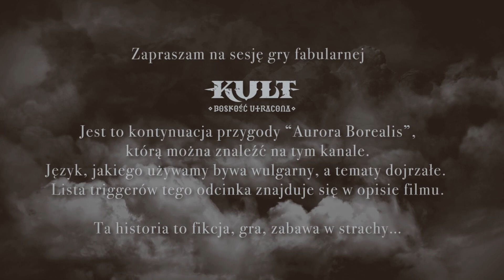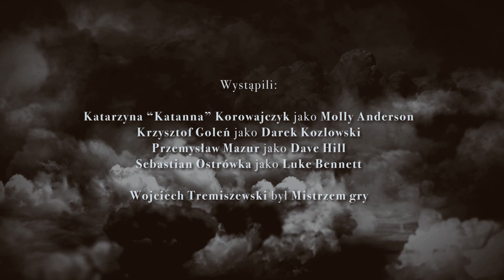Sesja RPG | Kult: Boskość Utracona | CZWARTE OKO, odc. 18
Odc. 18.  kontynuacji przygody "Aurora Borealis", publikowanej na tym kanale.

"Czwarte oko" gramy pełną mechaniką gry Kult: BU - co drugi odcinek kończy się rozwojem postaci i omówieniem zalążków fabularnych. Opowieść miewa bardzo różne oblicza gry - jest body horror, wiele elementów lore'u zza zasłony, ale także sporo wątków osadzonych w Elizjum, czyli, powiedzmy, mniej "odjechanych". W zgodzie z koncepcją "graj by się przekonać" sesje graliśmy w różnych konfiguracjach czterech postaci - od solówek, po cały kwartet - w zależności od tego, jakie agendy realizowały konkretne postaci.

Możliwe triggery w tym odcinku to: potworne byty, rytuały.

Mistrz Gry:
Wojciech Tremiszewski

Gracze:
Katarzyna "Katanna" Korowajczyk jako Molly Anderson, potępieniec
Krzysztof Goleń jako Darek Kozlowski, poszukiwacz
Przemysław Mazur jako Dave Hill, włóczęga
Sebastian Ostrówka jako Luke Bennett, spadkobierca

Montaż: Krzysztof Goleń i Przemysław "Owczy" Mazur

Muzyka:

Utwory Tima Kuliga:

The Gate
Carne Arrabiatta
An Evil Wynd
Dark Haunts
Mortician's Hat Trick
Backrooms
Subspace Communications
Chalkboard Daggers
Ancient Basement
Angelic Interlude
Night Terrors 2

Miłej zabawy:)